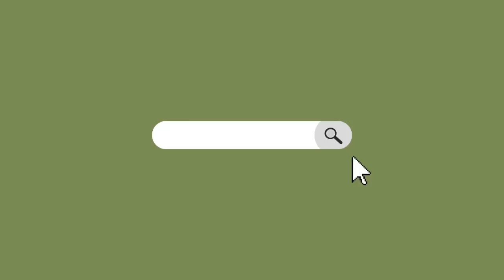BAGONG TUKLAS MAY HIGANTENG SUPER LAKI!!!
Support my shop Fb Page : Plant Fairy